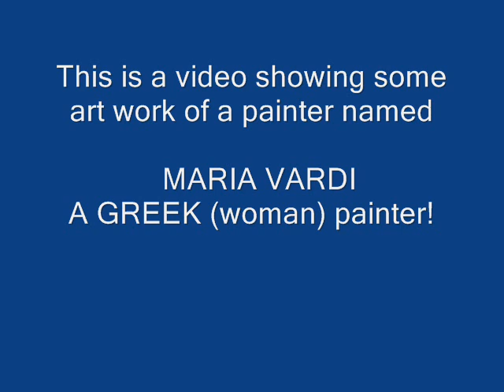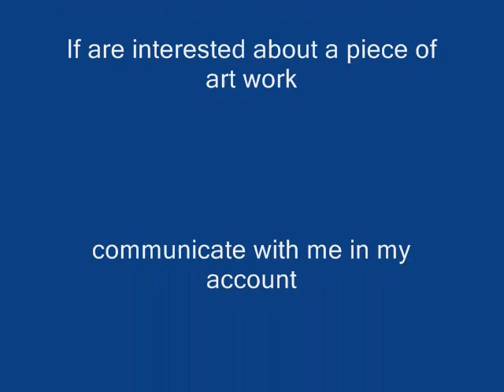HOW TO SAVE A LIFE-GREEK PAINTER WORK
This is some of the art work of a Greek amateur painter named Maria Vardi!